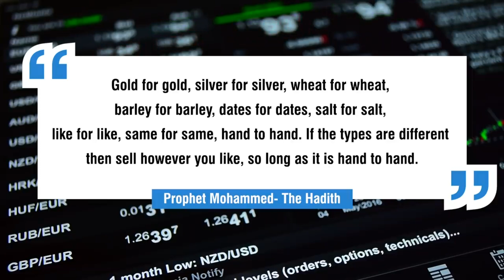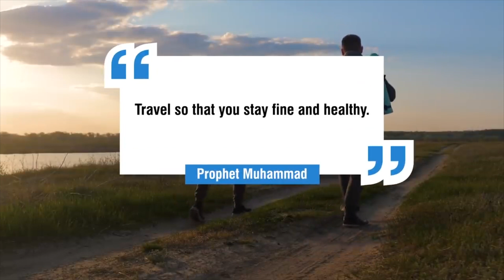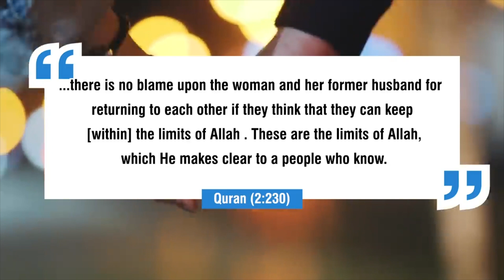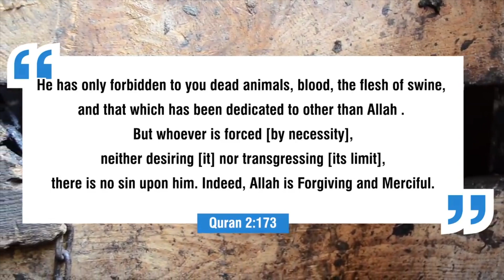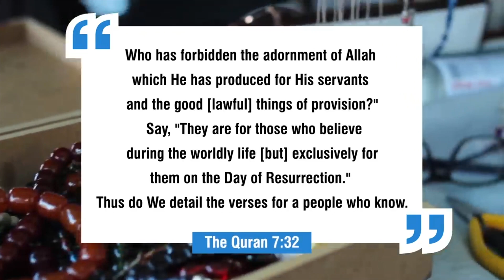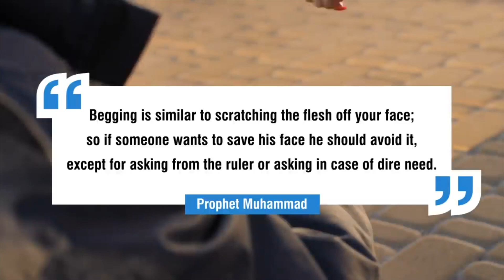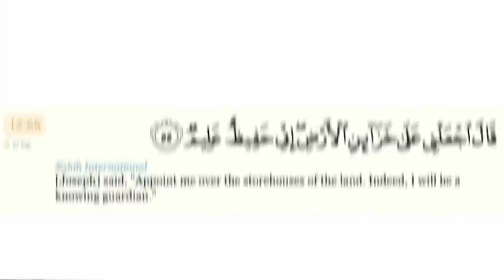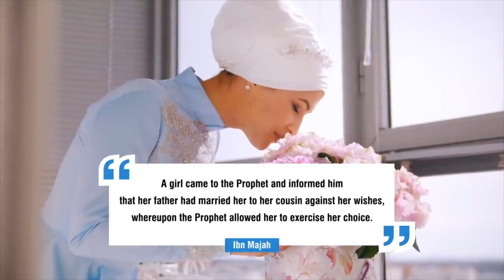10 Surprising Halal Things Found In Islam - Compilation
10 Surprising Halal Things Found In Islam - Compilation

Apart from being Muslim is knowing what things are Halal, Halal is lawful or permitted things in Islam. On FTD Facts we have done plenty of videos showcasing Halal things, we have compiled all these videos into its one for you guys today.

00:00 - 10 Surprisingly Halal Things In Islam
07:50 - 10 Surprisingly Halal Things In Islam - Part 2
15:57 - 10 Surprisingly Halal Things In Islam - Part 3